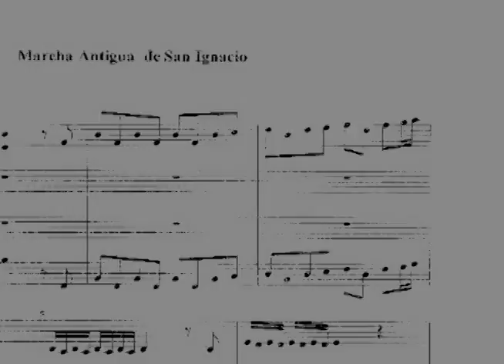La música en las instituciones femeninas novohispanas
Video sobre el libro de Josefina Muriel y Luis Lledías en el que se hace el estudio y rescate de la música novohispana producida en las instituciones femeninas.